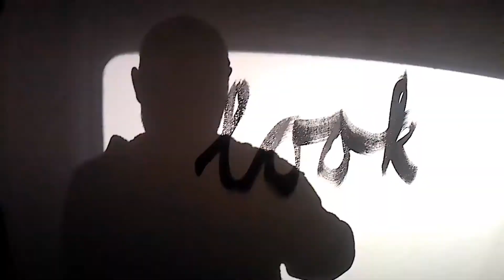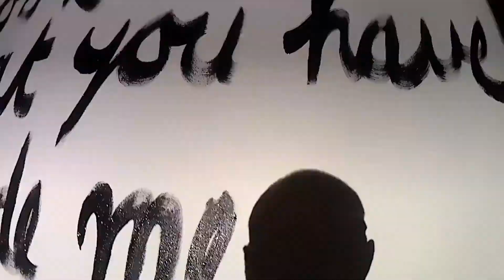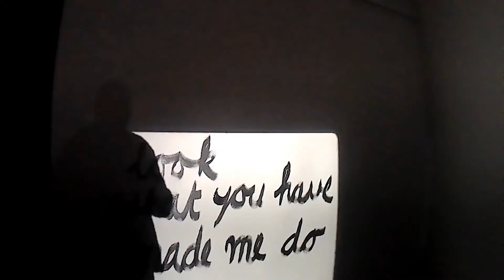Thomas bakker 24/7 expositie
Petra Boonstra vertelt u over de 24/7 expositie  van Thomas Bakker.